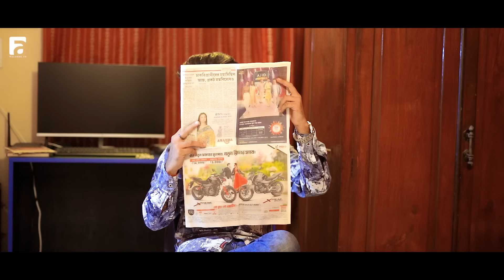Le Gayi Le Gayi | Student Teacher Cute Love Story | Ft. Soha & Kingsuk | Shilpa | Welcome To FA